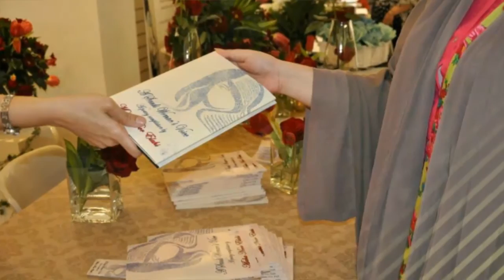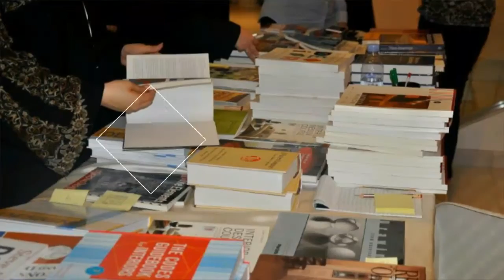DAH Library Day يوم المكتبة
ملتقى مهارات الإبداع في مهنة المكتبات ومراكز المعلومات

تاريخ 3 ابريل 2016 م